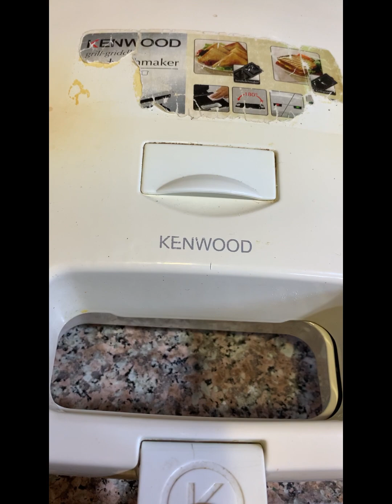How i make Chicken Sandwich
Hny homemade chicken sandwich
Pls watch thanks